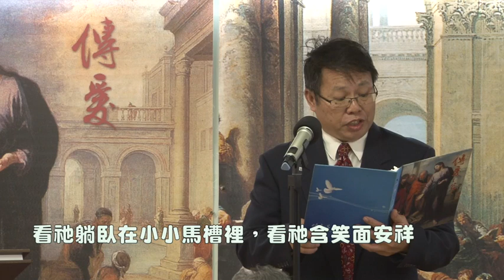傳愛之家殿樂-一位小嬰孩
在那遙遠之地有一小嬰孩，神子民心中期待的夢，
祂的小手掌握希望星光，在小小伯利恆。
東方君王滿有權柄榮耀，前來察訪並獻珍寶，
跪拜獻上黃金乳香沒藥，祂是生命之王。
嗚～～

看祂躺臥在小小馬槽裡，看祂含笑面安祥，
看馬利亞讚美聖天父，看祂安睡真甜蜜。
看起來微弱的小小燭光，是來自伯利恆的微光，
深沈黑暗閃爍永恆的真光，來自小小臉龐。
嗚～～

看那牧人跪在祂面前，看那君王俯伏拜，
哦看馬利亞讚美聖天父，看那萬福的君王。
在那遙遠之地有一小嬰孩，神子民心中期盼的夢，
祂的小手掌握希望星光，在小小伯利恆。在小小伯利恆。嗚～